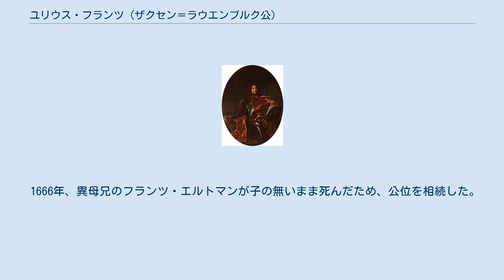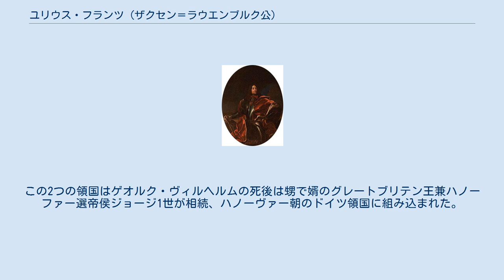ユリウス・フランツ (ザクセン＝ラウエンブルク公)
ザクセン＝ラウエンブルク公
ザクセン＝ラウエンブルク家
ユリウス・フランツ（Julius Franz, 1641年9月16日 - 1689年9月30日）は、アスカーニエン家最後のザクセン＝ラウエンブルク公（在位：1666年 - 1689年）。
ユリウス・ハインリヒと3番目の妻アンナ・マグダレーナ・フォン・ロプコヴィッツの息子。
 1666年、異母兄のフランツ・エルトマンが子の無いまま死んだため、公位を相続した。
しかし、ユリウス・フランツにも息子がないため、公位の相続が問題となった。
ユリウス・フランツは自分の死後は2人の娘に相続権があると遺言を残して、1689年に亡くなり、ザクセン＝ラウエンブルク系アスカーニエン家の男系は断絶した。
 ところが、リューネブルク侯ゲオルク・ヴィルヘルムが軍を派遣、ラウエンブルクを占領した。
ゲオルク・ヴィルヘルムは父方の曽祖母ドロテアを通してアスカーニエン家の血を引いていたため、相続権を主張したのであった。
さらにメクレンブルク＝シュヴェリーン、ホルシュタイン、アンハルト侯国、デンマーク、スウェーデンも領土を巡って衝突した。
 1693年10月9日にハンブルクでゲオルク・ヴィルヘルムとデンマーク・ノルウェー王クリスチャン5世との間で和睦が成立、ゲオルク・ヴィルヘルムはリューネブルク侯とザクセン＝ラウエンブルク公の同君連合を認められた。
この2つの領国はゲオルク・ヴィルヘルムの死後は甥で婿のグレートブリテン王兼ハノーファー選帝侯ジョージ1世が相続、ハノーヴァー朝のドイツ領国に組み込まれた。
 プファルツ＝ズルツバッハ公クリスティアン・アウグストの娘ヘートヴィヒと結婚、3人の娘を儲けた。